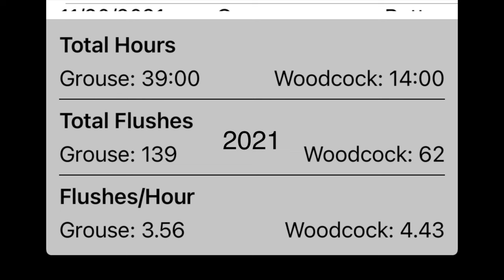2021 Grouse and Woodcock Season Movie 4K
Make some popcorn and sit back and enjoy the show of our entire grouse and woodcock season from start to finish. There were pups that have been developed throughout this season and some veterans that taught the young dogs new tricks. I hope you enjoy!